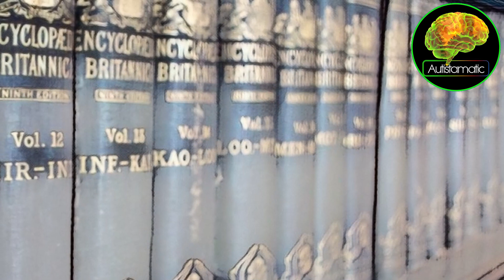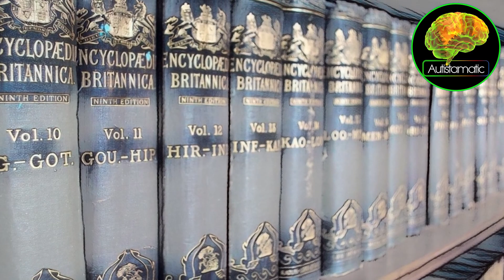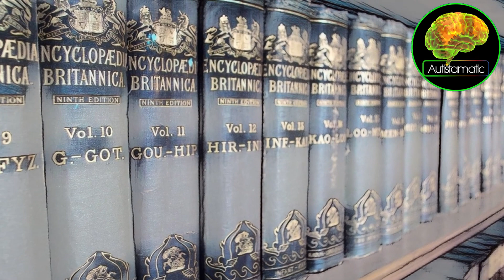Autism Life: Meltdown - a True Story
Autistic meltdown is never an easy experience to remember. Sometimes we blank them out completely. Some we see like yesterday even decades later. This is a tale of one that happened to me over 40 years ago when I was a small boy, but the memory of it has remained as fresh as if it happened yesterday.